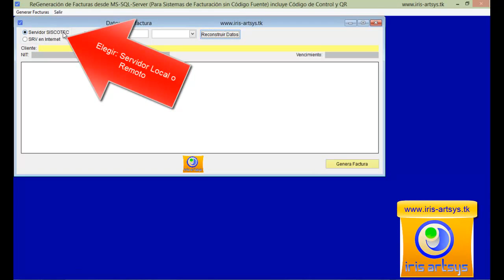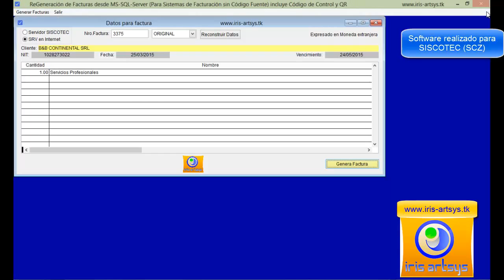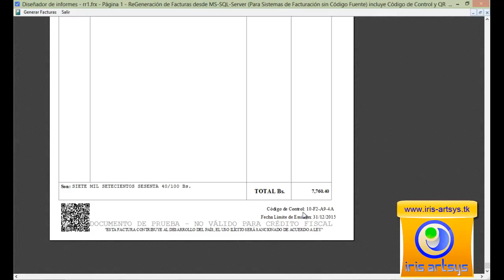SFV: ReGenera factura de una BD SQL-Server e incluye código de control y QR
Para Sistemas de Facturación, ERPs que no cuentan con el código fuente para ser modificado, con éste software se reconstruye la factura incluyéndole el Código de Control, el Código QR y otros que sean necesarios, utilizando las BDs directamente.